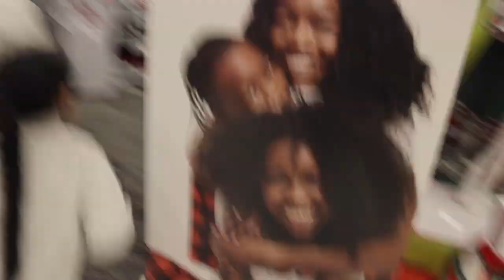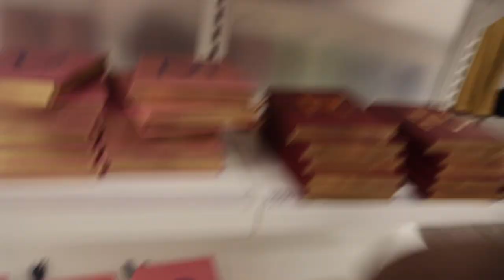4 Yr Old Daughter Throw BAD Temper Tantrum After Not Getting A TOY *MOM FLIPS*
4 Yr Old Daughter Throw BAD Temper Tantrum After Not Getting A TOY *MOM FLIPS*